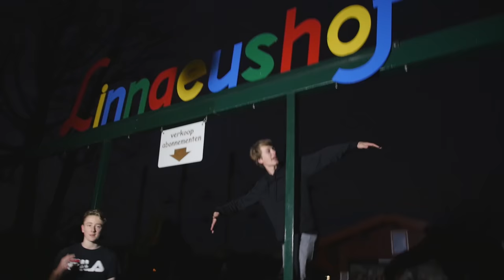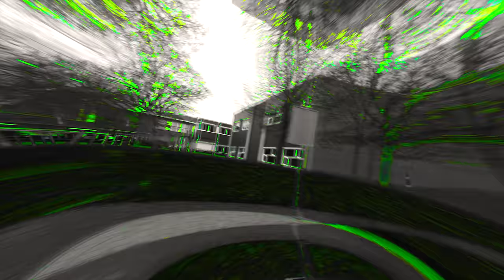Jesse & Witte - Tappie op de Fiets (prod. Polboii Otto) [Shot by @floriandamen]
Luister nu ook op Spotify!

Camera: Florian Damen
Editing: Otto Polman & Florian Damen